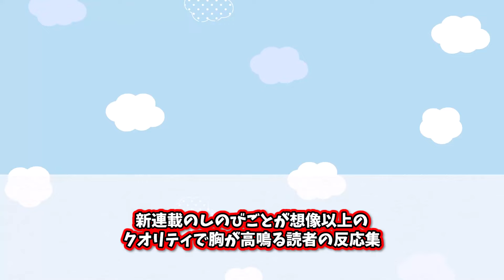【新連載】大絶賛！？久しぶりに1話から大当たりの予感がする新連載を読んで涙を流す読者の反応集【しのびごと】【1話】【少年ジャンプ】【漫画】【考察】【アニメ】【最新話】【みんなの反応集】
【権利者】
©硬梨菜・不二涼介・講談社／「シャングリラ・フロンティア」製作委員会・MBS
テレビ朝日系全国24局ネット エイトビット
鈴木祐斗/集英社「SAKAMOTODAYS」